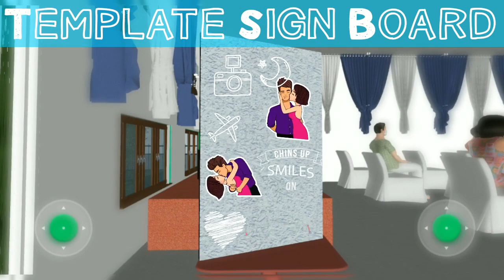Lockdown wedding - A south indian Marriage Story video part wedding video - budget with me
Reviews:
We would love your feedback . Post a review to our profile.

Every glamgirl out there worried due to this lockdown.
how to get married in lockdown
solution
watch the video till the end second.
Hey glamgirl , Don't pause your wedding planning because of lockdown. If your wedding is in lockdown be happy to have one, inversting money and time is been fall down far less than before

Budget wedding decor ?
Grand wedding decor ?
Innovative wedding decor ?
Best wedding photography?
Best wedding videography / wedding film ?
Live stream your wedding ?

Hey glamgirl Everything @ affordable budget? @Best Quality

BlueDot's lockdownwedding is the only thing that provides you all the need Miss.

Hope you guys loved this video. Share this wedding video part to that glamgirl of your surrounding who finds this useful To experience this kinda lockdownwedding .

do check our instagram reels for further details

congrats

scribilings
kukku wedding, that glam girl wedding, wedding song sharry man, kerala wedding video
love marriage video, funny marriage video
south indian,  indian video, indian movie,love you oye,love you oye status,love story 2020,
wedding video, dance, wedding dance, wedding songs, wedding song, wedding videos,